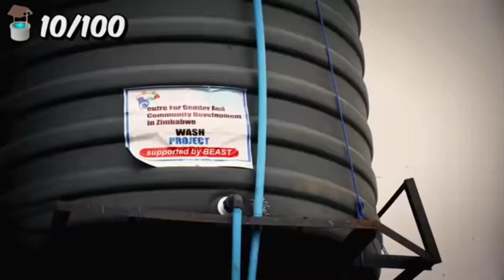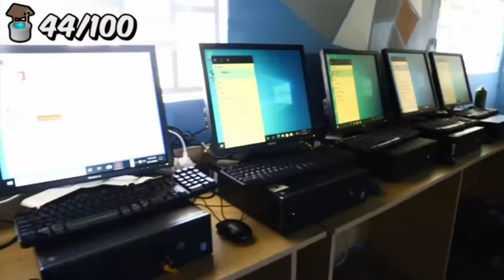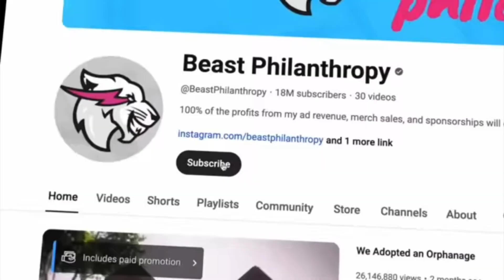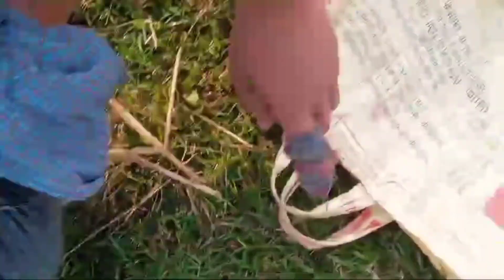নতুন ১০০টি নলকূপ স্থাপন করা হয়েছে 😍mrbeast